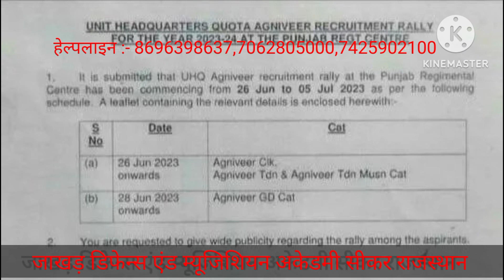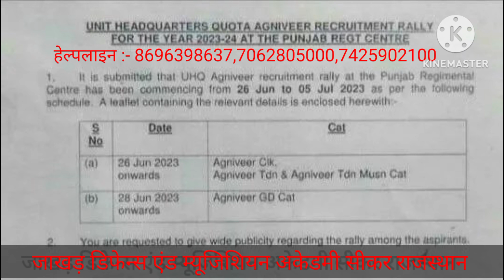The Punjab Regiment Musician Bharti (All India Apply) Musician Bharti Update/जाखड़ डिफेन्स अकेडमी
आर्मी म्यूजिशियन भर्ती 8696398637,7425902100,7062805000